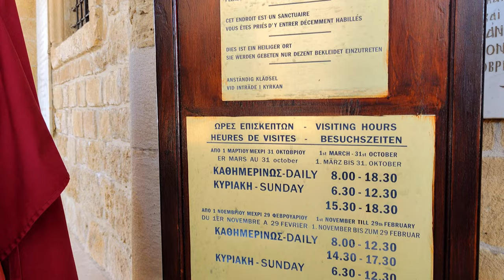Larnaca Cyprus , Church of Saint Lazarus in 4K 60fps HDR (UHD) 💖 The best places 👀 Walking Tour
Welcome to a walk in the center of Larnaca, one of the most popular resorts on the island of Cyprus. The Church of St. Lazarus dates from the end of the 9th century, making it one of the oldest churches on the island. The Church of Saint Lazarus was built to house the alleged (second) tomb of Lazarus of Bethany, a biblical figure said to have been raised from the dead by Jesus. Lazarus was the brother of Mary and Martha, and all three were friends of Jesus. The most famous story about Lazarus tells of how Jesus raised him from the dead. In this message found in the Gospel of John, Mary and Martha send word to Jesus that their brother is seriously ill. When Jesus arrived, Lazarus had been dead for four days. Instead of mourning like the others present, he had the stone rolled away from the entrance to the tomb and called Lazarus to come out. A dead man was raised to life and many mourners believed in the divinity of Jesus.
  In Larnaca you can visit: Larnaca Salt Lake, Finikoudes Promenade, Sultan Tekke Hall, Kamares Aqueduct, Larnaca Castle.
 Other interesting places in Cyprus: Ayia Napa, Nissi Beach, Makronissos, Bridge of Lovers, Sculpture Park, Sea Caves, Cavo Greco, Ocean Aquarium, Protaras, Kalamies, Kiti, White Stones, Kalymnos Beach, White Rock,